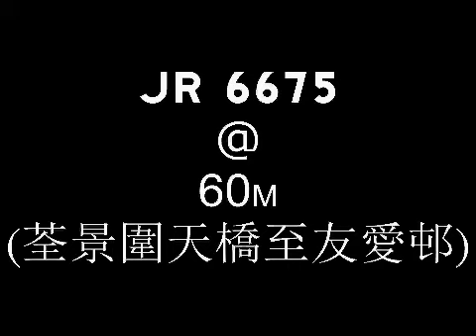JR 6675 @ 60M (荃景圍天橋 至 友愛邨)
是次用機MIC,無調較過EQ
Vehicle specifications:
Model:  MAN 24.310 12m (A/C) [Berkhof Body]
Engine: MAN D2866LOH25
Gearbox : ZF 5HP590